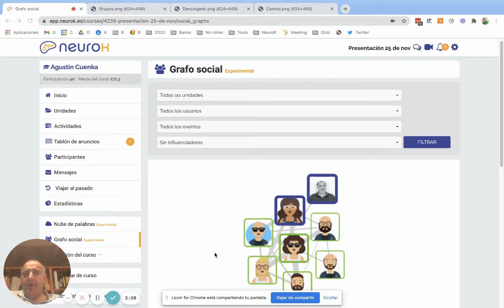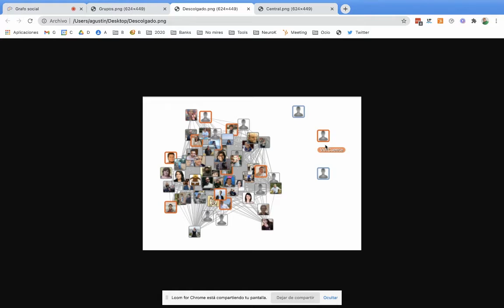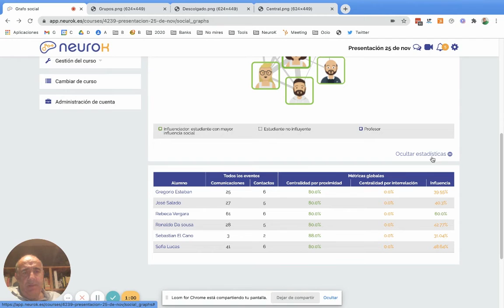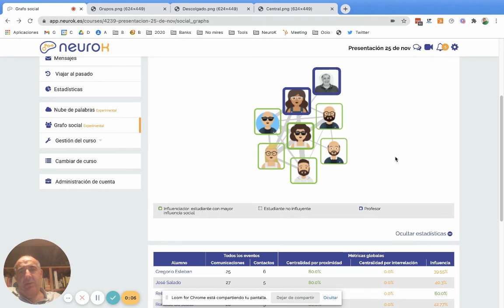E040. Understanding student behaviour using a social graph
By Agustín Cuenca Guevara